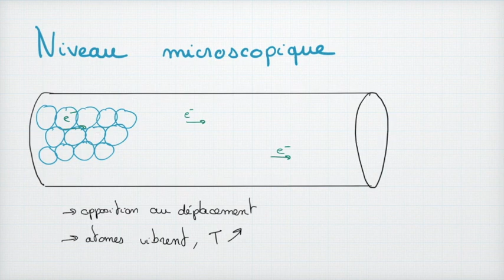Le conducteur ohmique, loi d'ohm et effet Joules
Dans cette vidéo, nous allons étudier le conducteur ohmique que l'on appelle aussi résistance ou résistor.
Un conducteur ohmique sert à dissiper le trop plein d'énergie dans un circuit électrique, soit pour chauffer, soit pour protéger les autres dipôles (comme dans un fusible par exemple). Cette conversion de transfert électrique en transfert thermique s'appelle l'effet Joules.
Aux bornes d'un conducteur ohmique, la tension et l'intensité sont proportionnelles, c'est ce qu'on appelle la loi d'Ohm. Le coefficient de proportionnalité s'appelle la résistance et s'exprime en Ohm.

BONUS
Des bonus hebdomadaires dans ma newsletter : des rappels de cours, des conseils et du contenu exclusif.